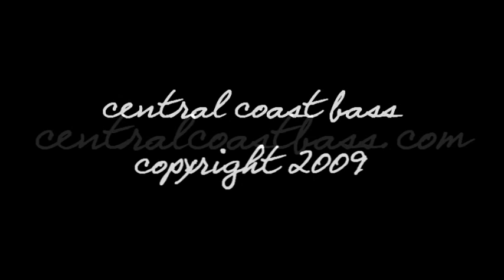Largemouth bass summertime myth part 2, Biology bites by Central coast bass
Central coast bass biology bites where I use my background in fisheries wildlife to help you understand a basses world. Bass in the summer don't leave the shallows they switch tactics. To download all our videos as a quality divx please check out enjoy.